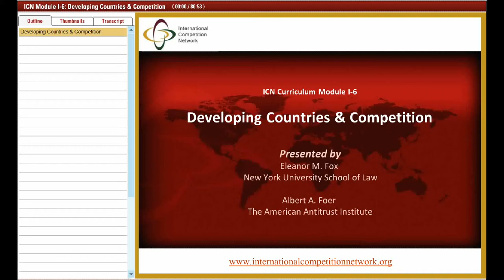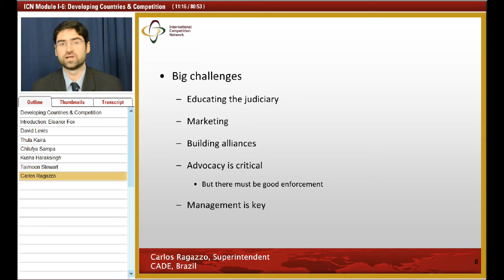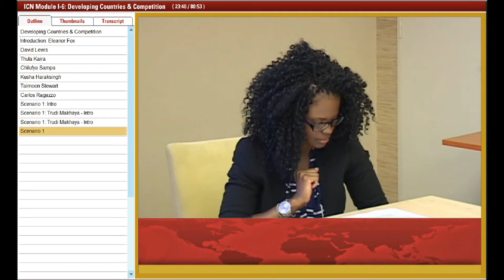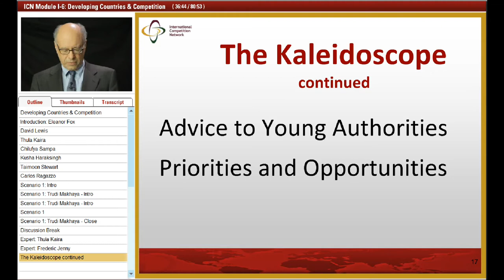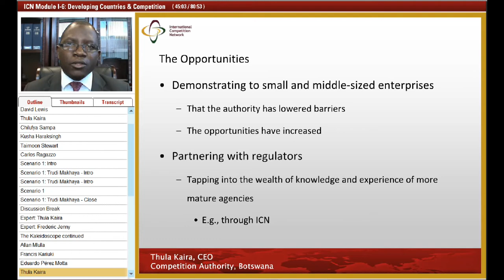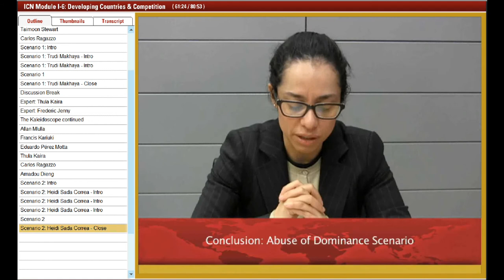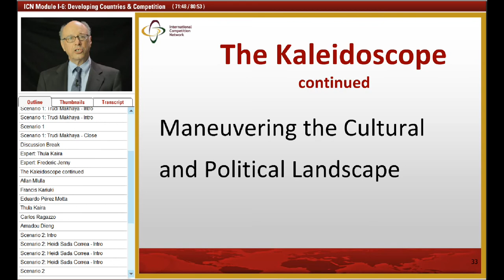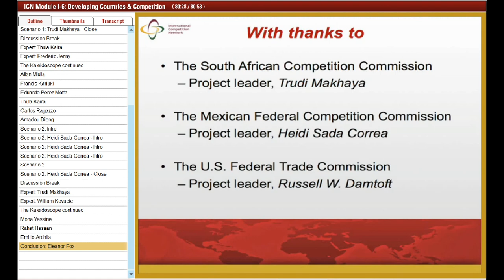Competition Policy in Developing Countries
Timestamps
0:00 Introduction
2:33 David Lewis
3:54 Thula Kaira
5:45 Chilufya Sampa
6:52 Kusha Haraksingh
8:35 Taimoon Stewart
9:52 Carlos Ragazzo
11:26 Scenario 1: Intro
12:30 Scenario 1: Trudi Makhaya – Intro
12:53 Scenario 1: Trudi Makhaya – Intro
14:00 Scenario 1
26:08 Scenario 1: Trudi Makhaya – Close
26:40 Discussion Break
26:45 Expert: Thula Kaira
31:27 Frederic Jenny
36:48 The Kaleidoscope continued
37:11 Allan Mlulla
38:25 Francis Kariuki
39:55 Eduardo Pérez Motta
43:25 Thula Kaira
45:35 Carlos Ragazzo
47:20 Amadou Dieng
49:15 Scenario 2: Intro
49:39 Scenario 2: Heidi Sada Correa – Intro
50:33 Scenario 2: Heidi Sada Correa – Intro
51:35 Scenario 2: Heidi Sada Correa – Intro
52:25 Scenario 2
1:01:36 Scenario 2: Heidi Sada Correa – Close
1:02:04 Discussion Break
1:02:07 Expert: Trudi Makhaya
1:06:35 Expert: William Kovacic
1:11:58 The Kaleidoscope continued
1:12:24 Mona Yassine
1:13:55 Rahat Hassan
1:14:40 Emilio Archila
1:19:50 Conclusion: Eleanor Fox